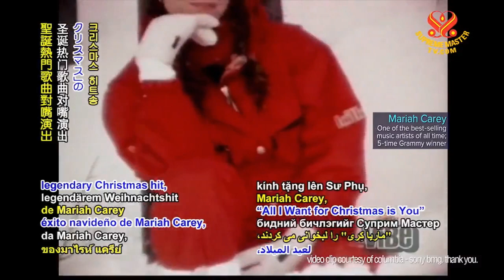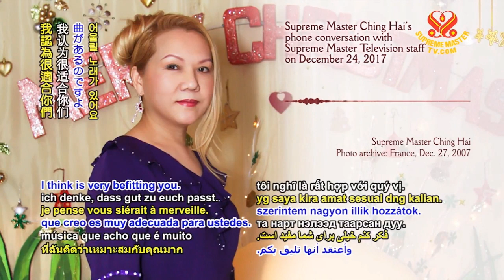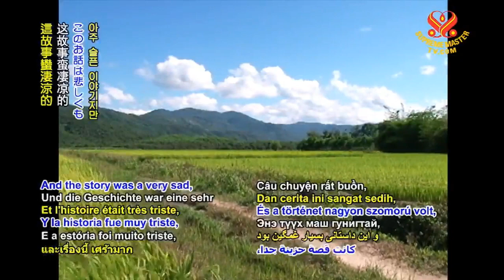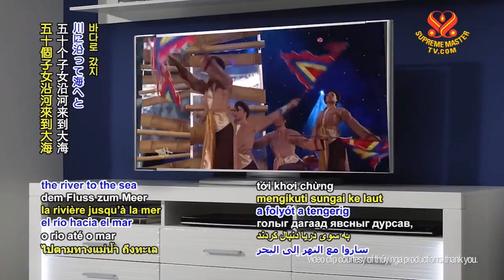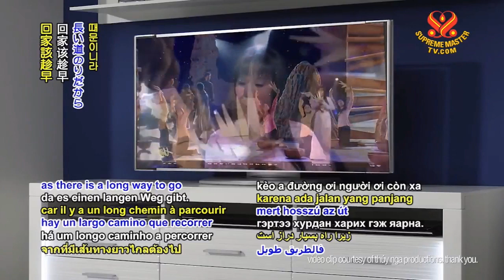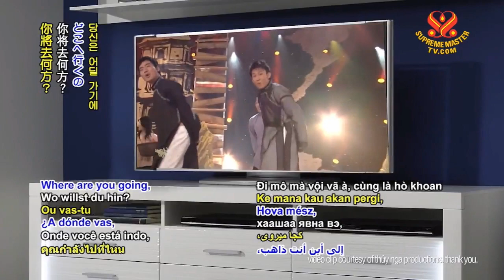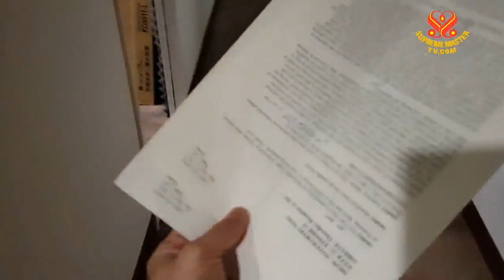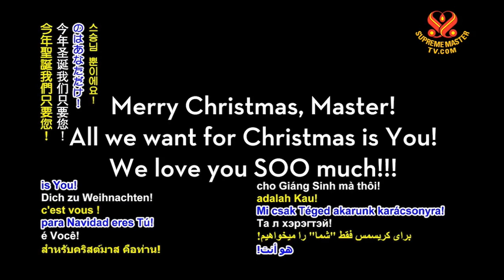SPECIAL GIFT to SUPREME MASTER CHING HAI from SupremeMasterTV STAFF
SPECIAL GIFT TO SUPREME MASTER CHING HAI FROM SupremeMasterTV STAFF on Christmas Holiday (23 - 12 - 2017)